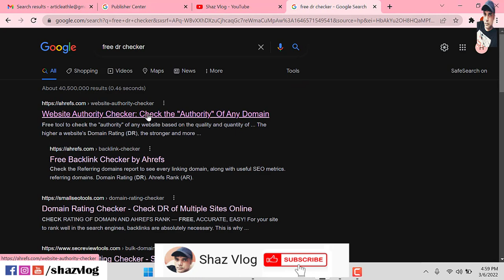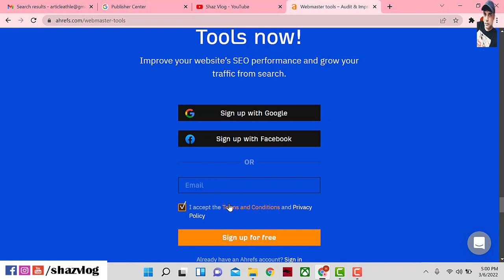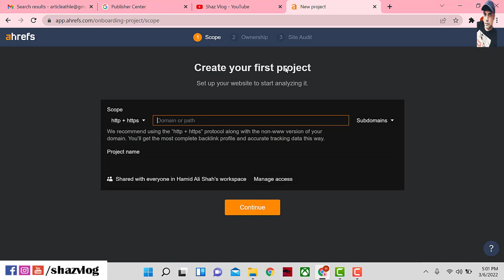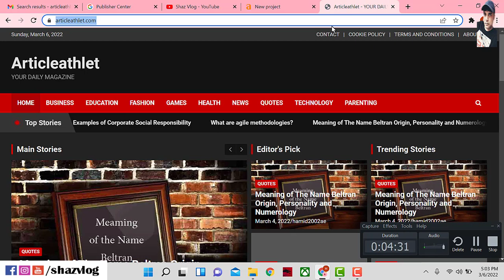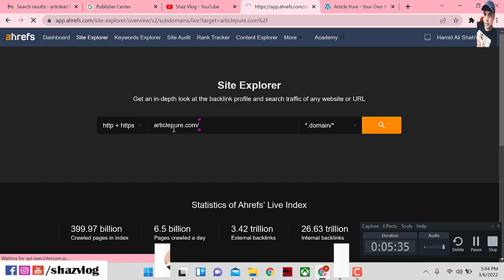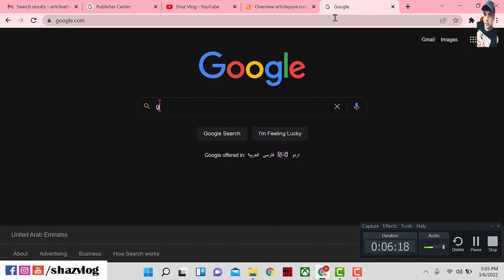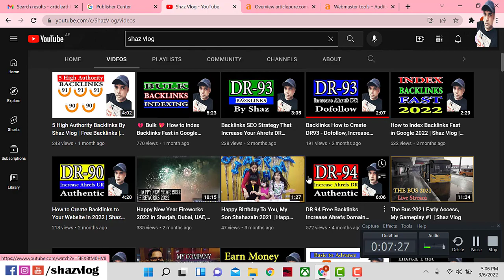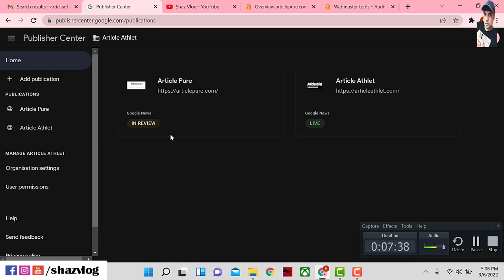How to Use Ahrefs Free in 2022 by Shaz Vlog | Ahrefs Free Account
About: Shaz Vlog is a YouTube Channel, Adsense, YouTube blogging, technological videos in Hindi, New videos will be posted whenever I get time.